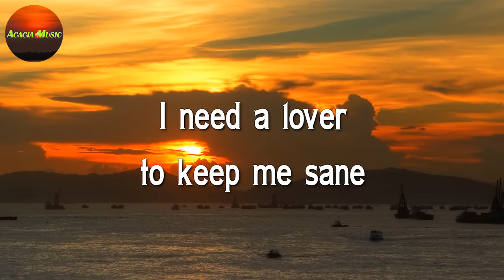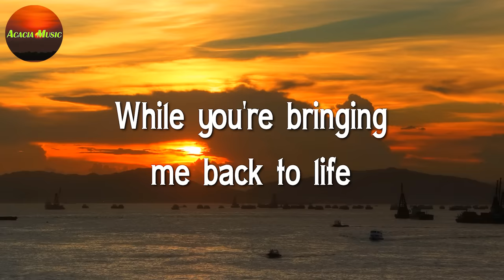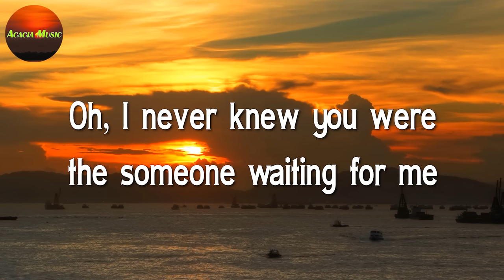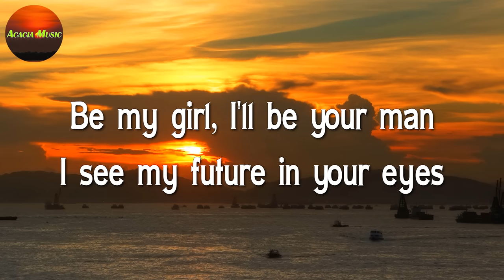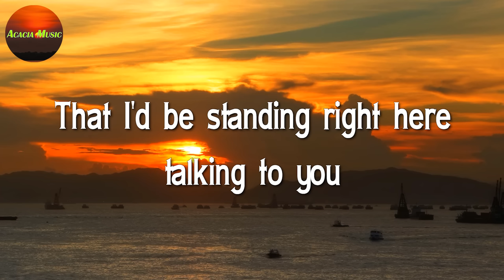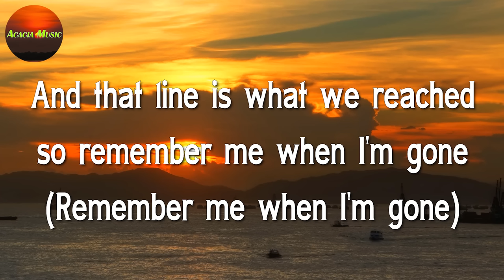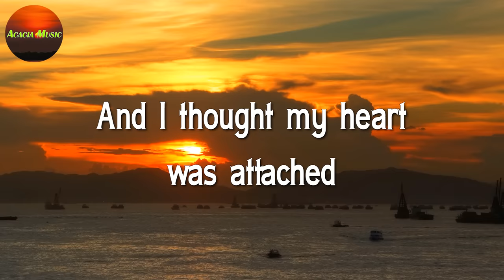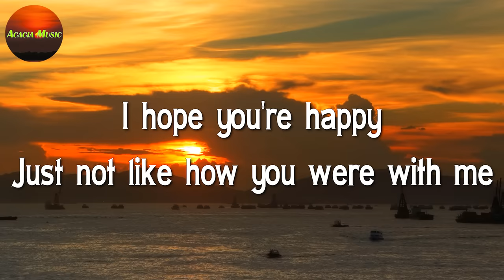Troye Sivan - Angel Baby || Ed Sheeran, Wiz Khalifa, Charlie Puth, Olivia Rodrigo (Lyrics)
🎤 Troye Sivan - Angel Baby Lyrics:

Something romantic
Barely believing
No lie
Angel baby
No lie
Angel baby
Angel baby
Angel
Angel baby